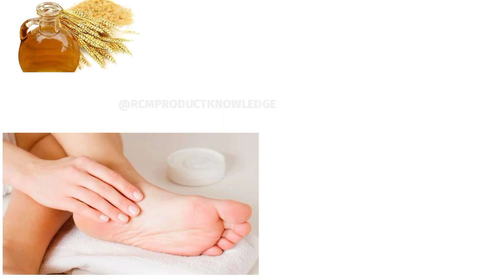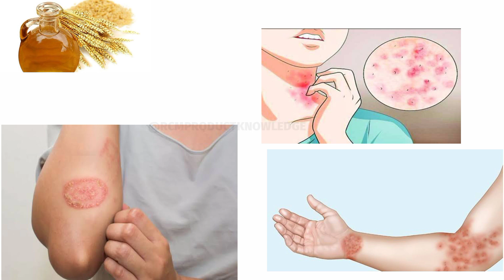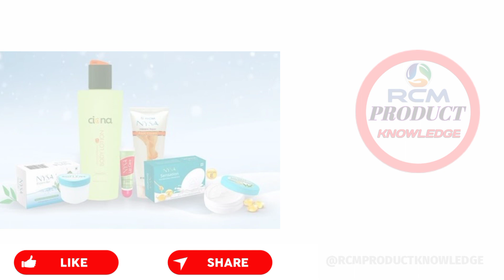RCM Nysa Foot cream Benefit video & How to Use | FULL DETAILS |বাংলা ভিডিও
Rcm nysa foot cream
Foot cream Use details
bangla details video on rcm
how to use foot cream
Full details video on rcm product
Rcm new product